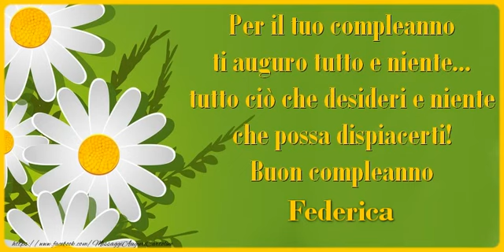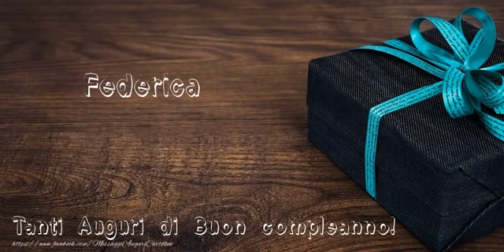Tanti Auguri di Buon Compleanno Federica!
Si avvicina il giorno di compleanno d'una persona a voi più cara con nome Federica? Vi invitiamo a scoprire le nostre cartoline musicali di compleanno con nome Federica.